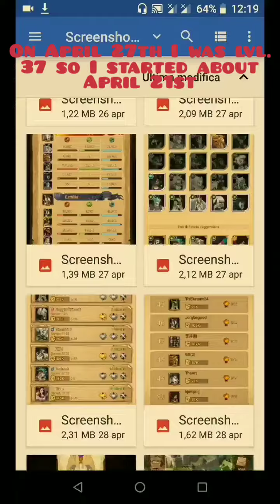AFK Arena All pgs at 240 in 7 months f2p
If you want to find me in game, my guild ID: 152778 and my acc nick: TheArt. Kappa.